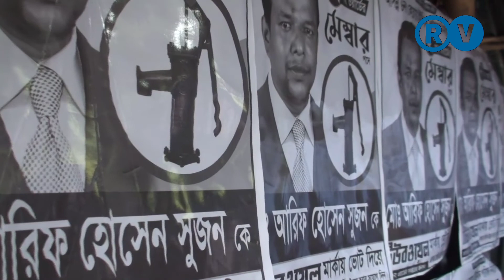নির্বাচনী সাক্ষাৎকার | Election Campaign | ইউনিয়ন পরিষদ নির্বাচন প্রসঙ্গ | নির্বাচন ২০২১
প্রিয় দর্শক শ্রোতা বন্ধু, আমাদের চ্যানেলে আপনাকে স্বাগতম । আমরা আমাদের চ্যানেলের প্রতিটি কনটেন্ট কিছু উদ্দেশ্য নিয়ে তৈরি করে থাকি, সামাজিক সাংস্কৃতিক,রাজনৈতিক বা বিভিন্ন বিষয় নিয়ে পরিবর্তন ভিত্তিক কিছু তৈরি করাই আমাদের মূল লক্ষ্য ও উদ্দেশ্য । আমরা মনে করি এব্যপারে আপনার সহযোগীতাও আমাদের খুবই প্রয়োজন, সুতরাং আমাদের
কনটেন্ট গুলো আপনি / আপনাদের কেমন লাগে তা আবশ্যই কমেন্ট বক্সে জানাবেন । আপনার পরামর্শ বা মূল্যবান মতামত ধন্যবাদের সহিত গৃহিত হবে।

আমাদের অন্যান্য ভিডিও গুলো দেখতে নিছের লিংকে ভিজিট করুন

RaipurBdVoice - Team